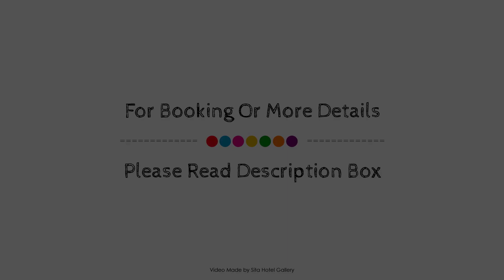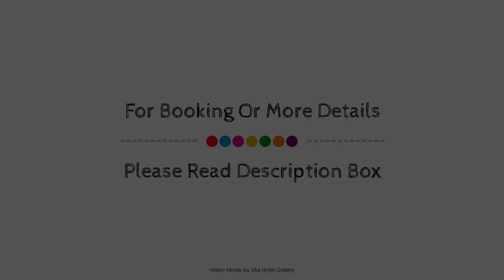Mantra Heritage Port Douglas Australia